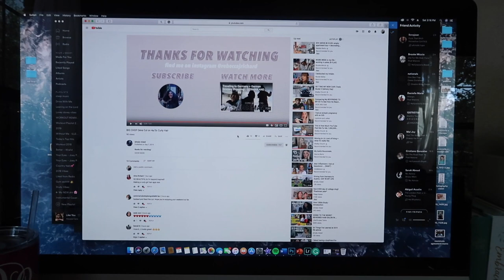SHSU Game Day 2019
EQUIPMENT:

Vlog Camera

Ring Light

Camera Mic

GET TWO LEGGINGS FOR JUST $24 WHEN YOU USE MY

FAQ:

What school do I attend: SHSU (Sam Houston State University)
What’s my major: Criminal Justice with a Legal Studies minor
How old am I: I am 22 years old!

Camera I use: Canon G7X Mark II & Canon T6i

My name is Samantha but you can call me Sam! I am a third-year college student at Sam Houston State University majoring in Criminal Justice with a Legal Studies minor! I am planning on going to Law School in Texas to study Criminal Law and eventually become a Criminal Defense Attorney! I started making Youtube video's in order to inspire and help others! I hope you decide to stick around for this journey of mine while we help each other figure out this weird thing called life!